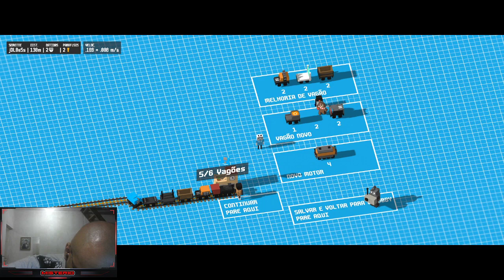Bill de volta no Dead by Daylight e Empurrando o Trem no Unrailed! (PC ULTRAWIDE 🎮 BR) feat.: GDM